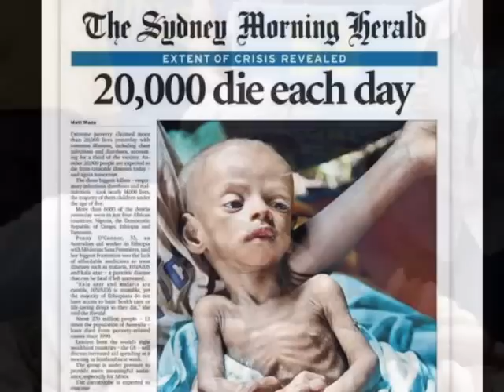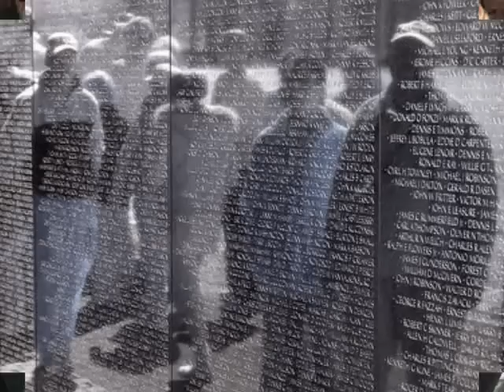A video to change the world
WARNING: The following video may be one of the most depressing and saddening videos you will ever see here on youtube. It includes some very powerful images that will linger in your memory, probably for always.

I felt like I needed to make this video because I have the naive hope that it can indeed cause a change. A change inside the person who watches it. No matter where you live, how old you are, whether you're male of female. My goal is to make millions of people watching it and thinking about the life we're all living on this planet. So if you feel that this video had a personal impact on you, spread it. Tell others about it. Increase the number of viewers. Maybe one day it will be shown on TV.